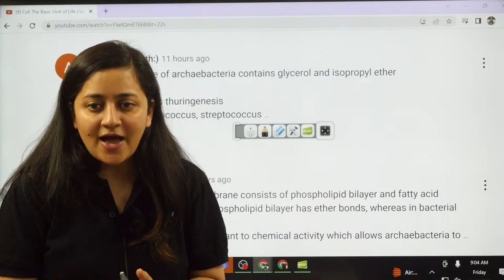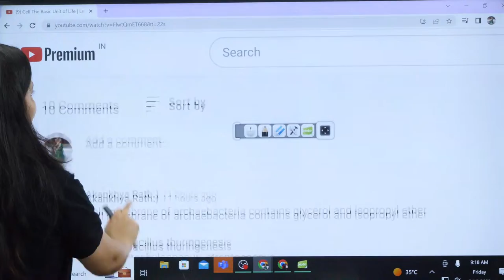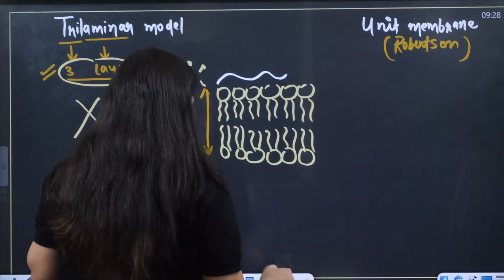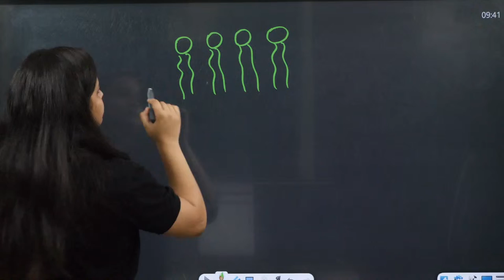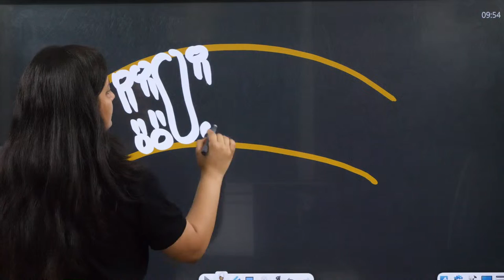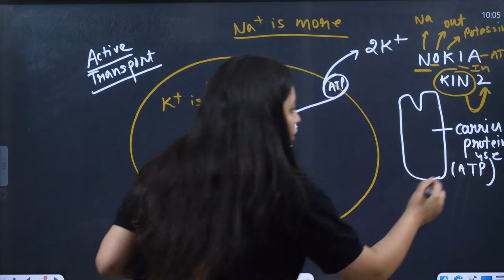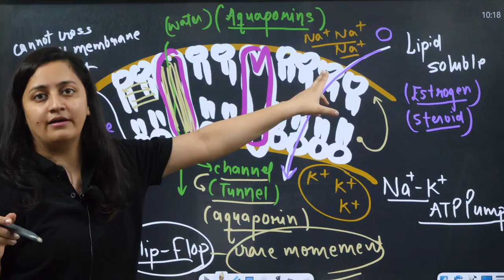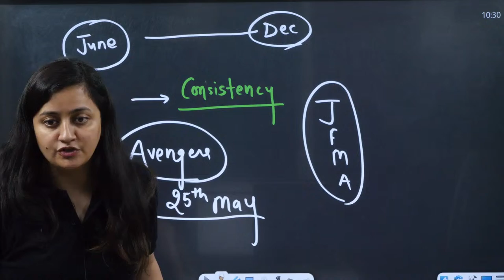Cell The Basic Unit of Life | Lecture 3 | NEET 2024 | Ambika Sharma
In this video, Unacademy NEET English teacher Ambika Sharma will be discussing Cell the Basic Unit of Life for NEET 2024. This video is for students who are preparing for NEET 2024 and is meant to provide them with a basic understanding of Cell.

You can enroll to Unacademy Subscription and get the following benefits:
1. Learn from your favorite teacher
2. Dedicated DOUBT sessions
3. One Subscription, Unlimited Access to Live Online Classes and Videos
4. Real-time interaction with best-in-class teachers
5. You can ask doubts in live online classes
6. Limited students in each Class
7. Download the videos & watch them offline